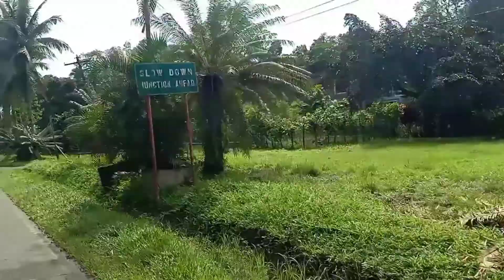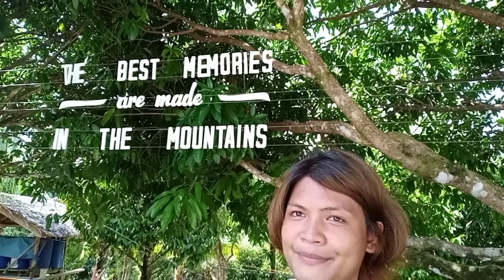ALAMEDA FARM // BACOLOD LINERS